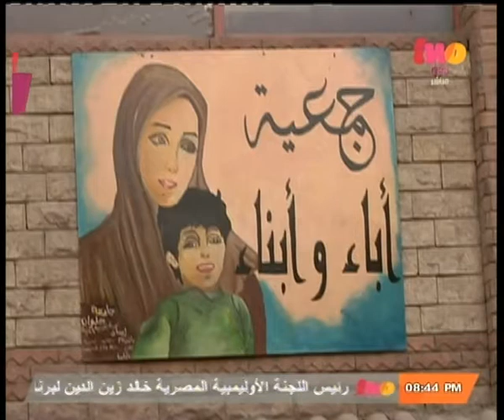والله_أعلم | الحلقة الكاملة | 2 - مارس - 2014 | ماذا يقول الإسلام في المعاق ذهنياً ؟